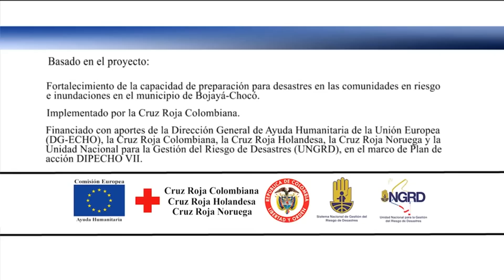Viviendo en el Riesgo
"Trabajar de manera complementaria y coordinada es una condición que tenemos como país para atender cualquier necesidad que se dé en las comunidades vulnerables.

La unión de los esfuerzos generan la posibilidad de llegar con mejor calidad de solución a éstas comunidades que de manera conjunta hemos seleccionado, y eso cumple con el objetivo misional de la Unidad Nacional de Gestión del Riesgo.

Colombia menos vulnerable, comunidades más resilentes.